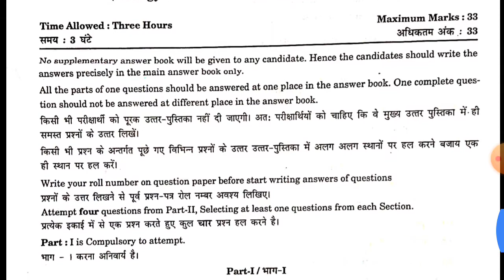BSc 3 rd year. zoology paper 2 ,2021 Ecology Environmental biology and Evolution RU old papers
rajasthan University oldpapers
BSc MSc BA BCA